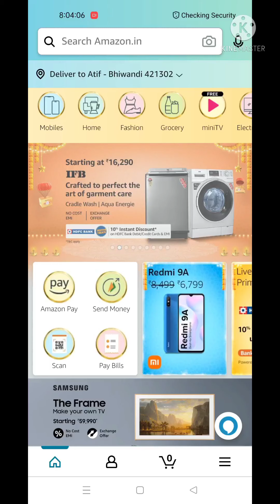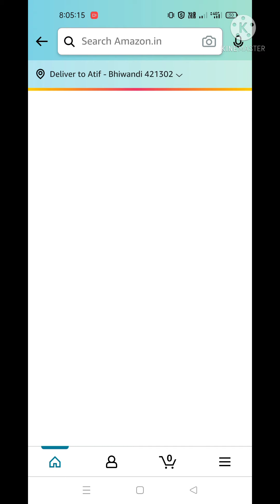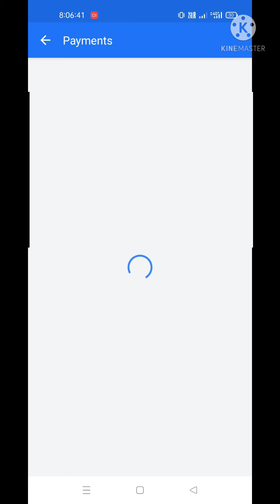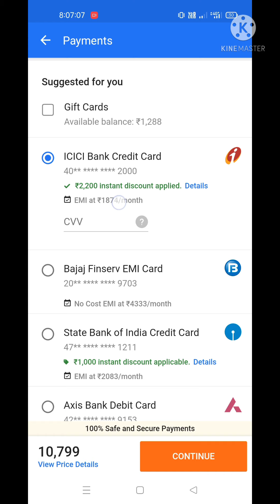AMAZON & FLIPKART SALE LIVE WITH 10% UPTO 1500 INSTANT DISCOUNT SALE 2021 BY AK OFFERS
Amazon_Sale_Live_10%_upto_1500_Discount

Payback point earn video 👇👇

Amazon hdfc debit card offer 10% upto 1000 instant discount
Amazon hdfc credit card sale offer 10% upto 1500 instant discount

Flipkart axis icici sale live debit card 10% upto 1000 instant discount

Flipkart axis icici sale live credit card 10% upto 1500 instant discount